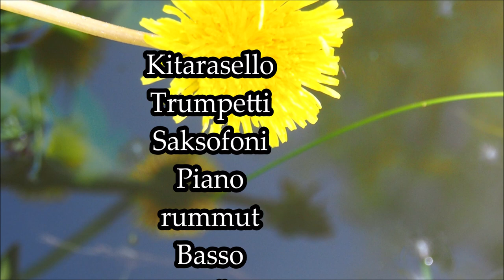Sweet summernights 23032023 Holopainen